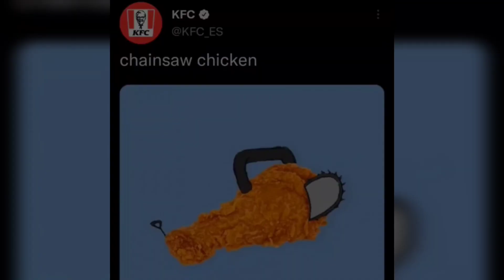My Spider Girlfriend got RIZZ 🕷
This Spider-girl got that Rizz apparently

Check our channel page for more anime dating advice.

Join Dani the spider-girl and Kalista the snake-girl in their webtoon romance adventure! Watch their best romantic moments and see how their relationship grows in this indie comic series. Get ready to be captivated by their love story!